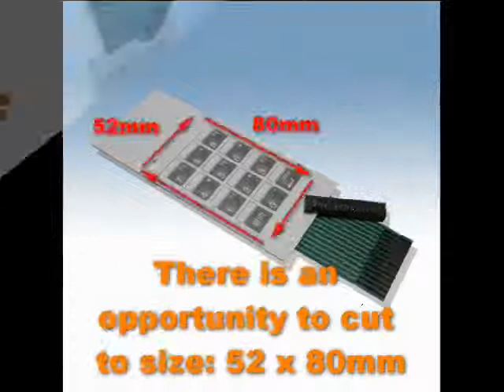MEMBRANE KEYBOARD KL 6 12A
MEMBRANE KEYBOARD and PLASTIC ENCLOSURE SUPPLIER